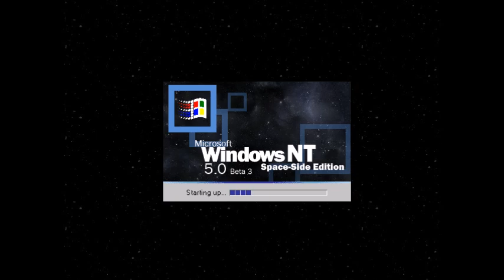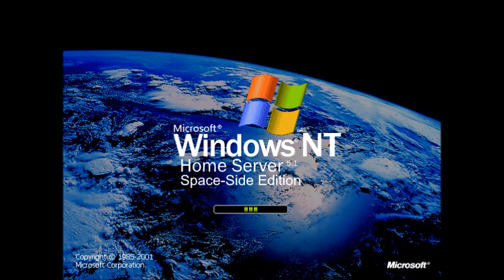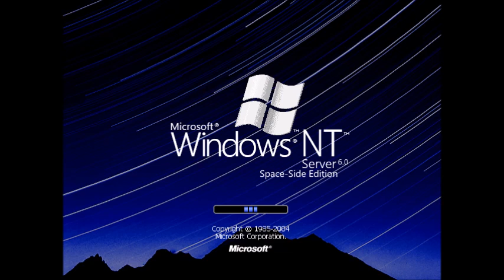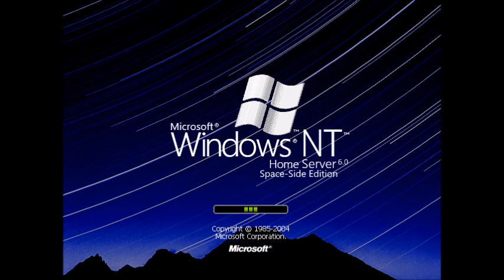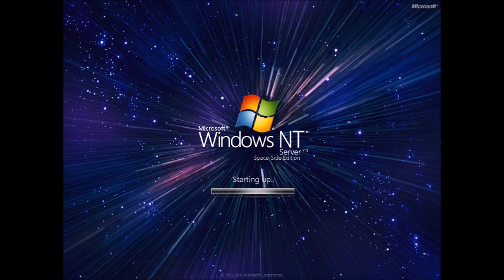Windows Never Released 556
Название - Windows NT History Space-Side Edition (Update 1).
For WNR 558: Windows 2019 History
For WNR 559: Windows Server 2019 History (Update 2)
For WNR 563: Windows Quezee History Space-Side Edition
For WNR 565: Windows Server 2022 History (Update 2)
For WNR 566: Windows 9x History Sea Breeze Edition
For WNR 567: Windows XP History Sea Breeze Edition
For WNR 568: Windows 12 History Remastered
For WNR 569: Windows Vista History Sea Breeze Edition
For WNR 570: Windows 2000 History Sea Breeze Edition
For WNR 571: Windows 7 History Sea Breeze Edition
For WNR 572: Windows Double Quezee History Space-Side Edition
For WNR 573: Windows 8 History Sea Breeze Edition
For WNR 574: Windows Server History Space-Side Edition
For WNR 575: Windows 9 History Sea Breeze Edition
For WNR 576: Windows Half-Quezee History Space-Side Edition
For WNR 577: Windows 10 History Sea Breeze Edition
For WNR 579: Windows Minus Quezee History Space-Side Edition
For WNR 580: Windows 11 History Sea Breeze Edition
For WNR 603: Windows Server 2003 History Space-Side Edition
For WNR 605: Windows Server 2008 History Space-Side Edition
For WNR 607: Windows Server 2012 History Space-Side Edition
For WNR 609: Windows Server 2016 History Space-Side Edition
For WNR 611: Windows Server 2019 History Space-Side Edition
For WNR 613: Windows Server 2003 History (Update 3)
For WNR 615: Windows Server 2022 History Space-Side Edition
For WNR 616: Windows 616 History
For WNR 618: Windows Embedded Standard/POSReady History (Update 2)
For WNR 621: Windows Server 2025 History Space-Side Edition
For WNR 626: Windows Server 2008 History (Update 3)
For WNR 632: Windows Server 2025 History (Update 2)
For WNR 645: Windows Server 2012 History (Update 3)
For WNR 651: Windows 2025 History
For WNR 652: Windows Server 2016 History (Update 3)
For WNR 659: Windows Server 2019 History (Update 3)
For WNR 662: Windows Server 2022 History (Update 3)
For WNR ???: Windows NT History Space-Side Edition (Update 2)
For WNR ???: Windows 9x History Space-Side Edition (Update 1)
For WNR ???: Windows XP History Space-Side Edition (Update 1)
For WNR ???: Windows Sonic Ball History
For WNR ???: Windows Quezee History with Never Released Versions
Credits: